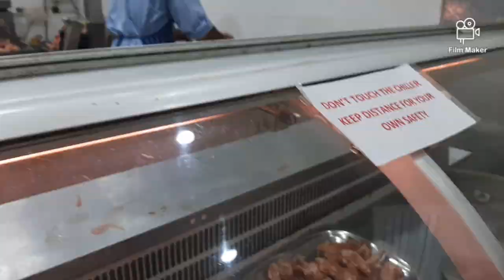Mera aj ka plan 😔😔😔||Nazia's Notebook